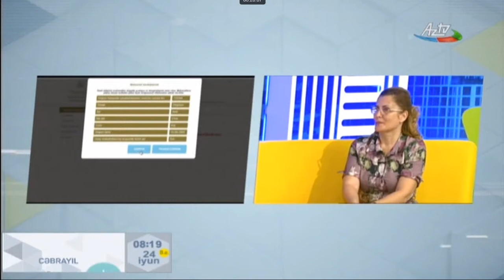Liseylərə qəbul olmaq istəyən şagirdlər üçün müsabiqə